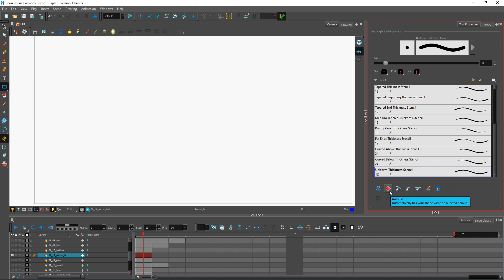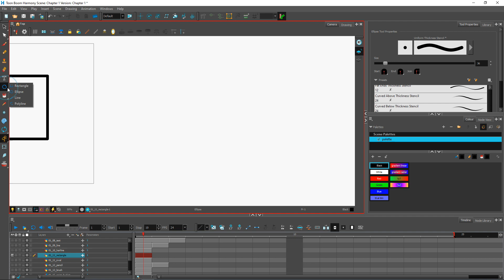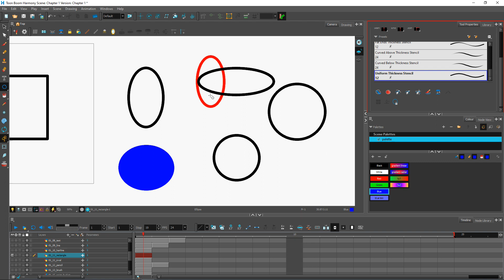Harmony - 10 - Rectangle & Ellipse - Vẽ hình chữ nhật & ê líp